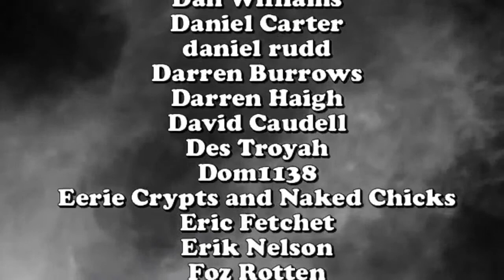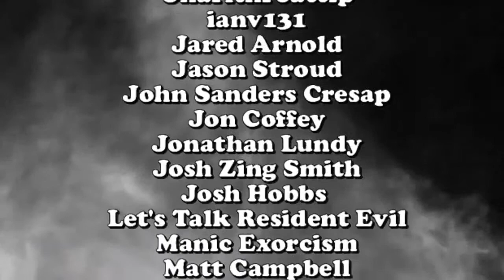Severin Films ...What's Going On? | deadpit.com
Join Creepy Kentuckian, Uncle Bill and Garrett from Born2BeRad to discuss the removal of several products from Severin Films website over the last week, and now they website being totally taken down...did they get caught BREAKIN' THE LAW!?!?!

**FOLLOW US**